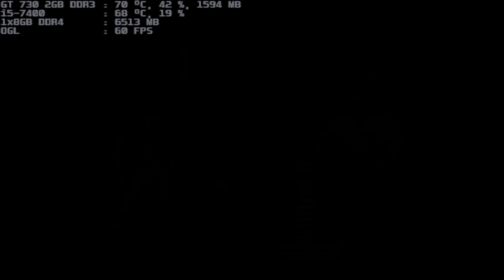mugen 1.1 blue arena g s eric 1p vs armored rugal 1p